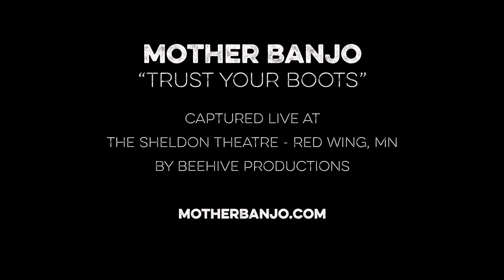Mother Banjo - "Trust Your Boots"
From album Eyes on the Sky (2018). Recorded live at Sheldon Theatre in Red Wing, MN and produced by Beehive Productions.

Featuring Ellen Stanley (vocals), Ben Cook-Feltz (piano, vocals), Dan Gaarder (guitar), Eric Paulson (bass), Joe Olsen (drums).